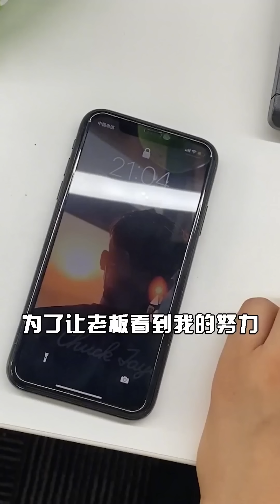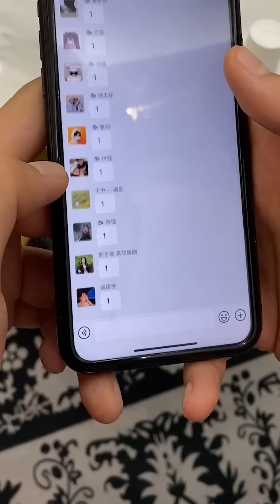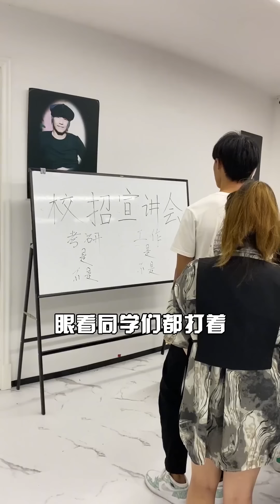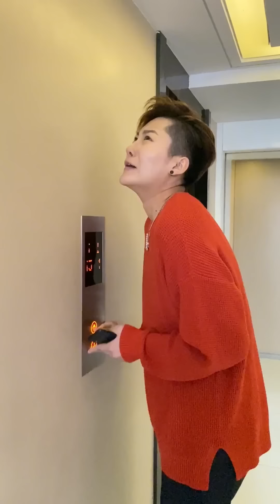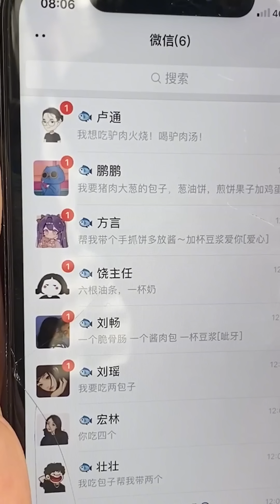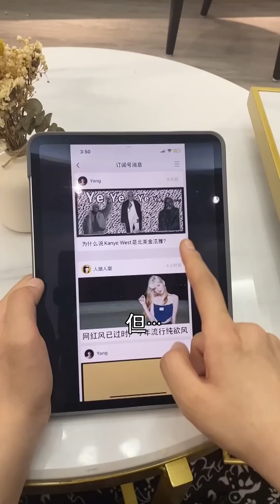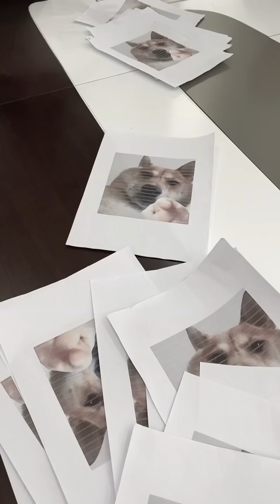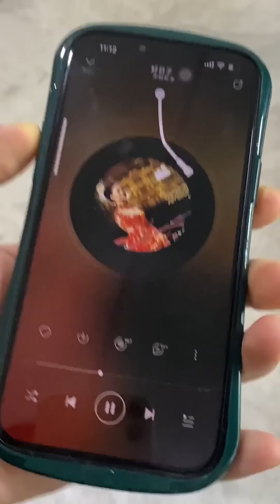【小马一米九合集】为什么说1米9的女生能顶好几个男朋友？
为什么说1米9的女生能顶好几个男朋友？